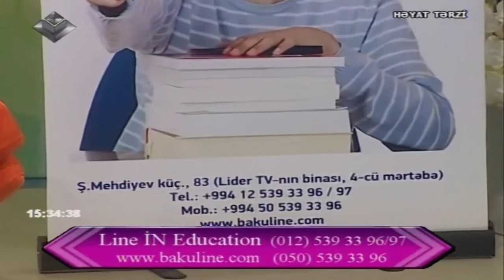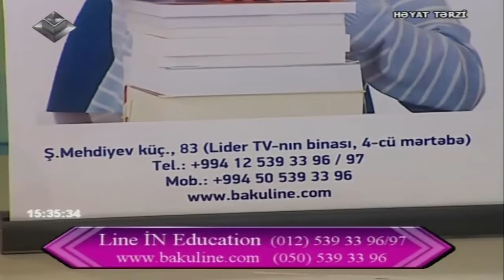Heyat Terzi 15.10.2015